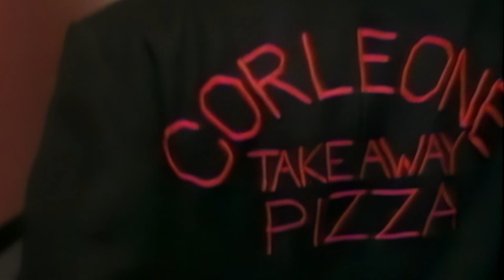Bananarama - Robert De Niro's Waiting (Official Video), Full HD (Digitally Remastered and Upscaled)